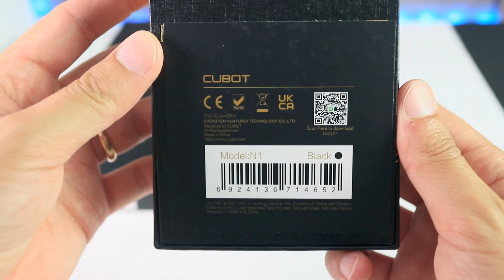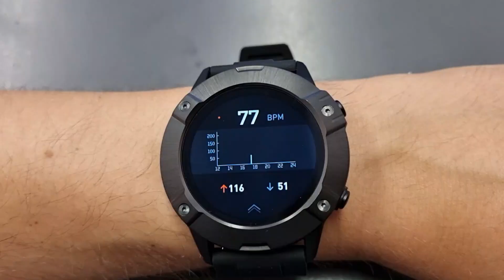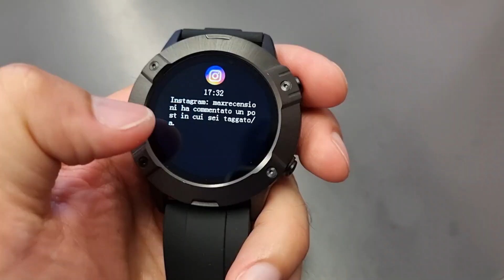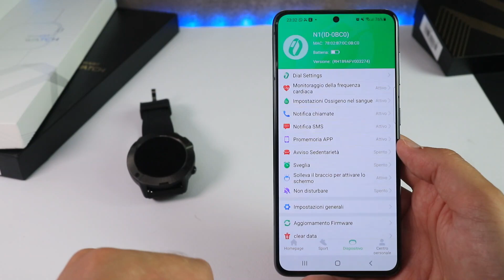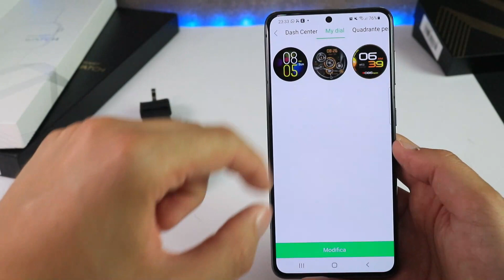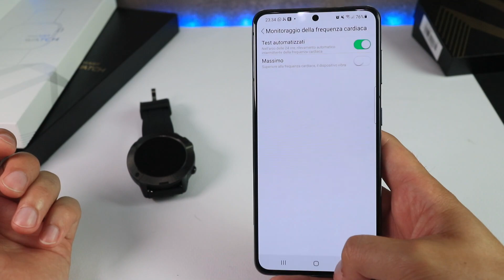Recensione CUBOT N1 smartwatch economico a meno di 30 euro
La mia selezione di smartwatch su Amazon